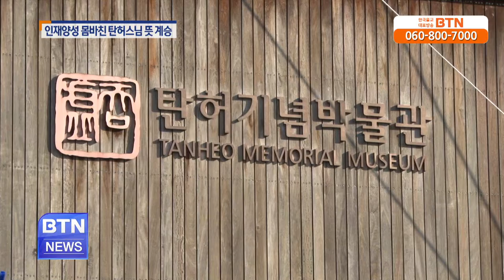[BTN뉴스]탄허기념박물관 개관 5주년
탄허기념박물관이 개관 5주년을 맞았습니다. 화엄경 등 불교경전을 번역하고, 평생을 인재양성에 주력한 탄허스님의 뜻을 잇기 위해 건립됐는데요. 기.. BTN불교TV | 11-23